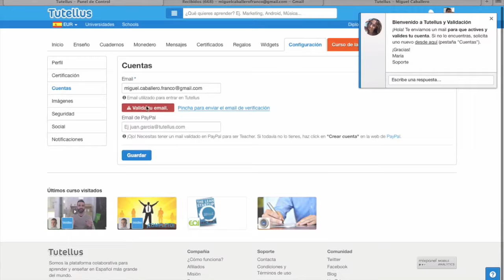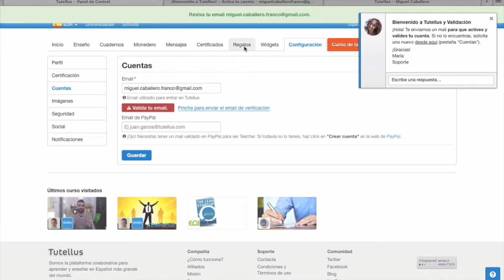Empezando 1 - Valida tu email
Aprende a validar y verificar tu email en Tutellus